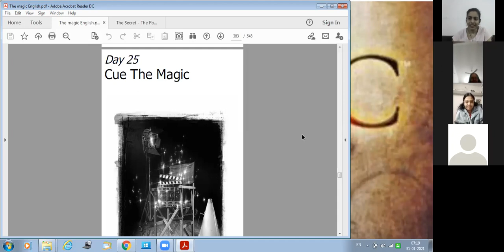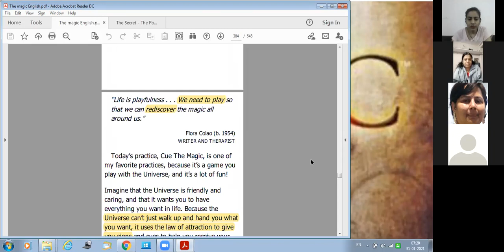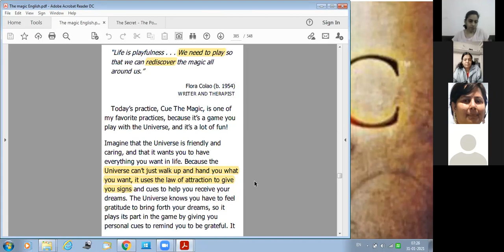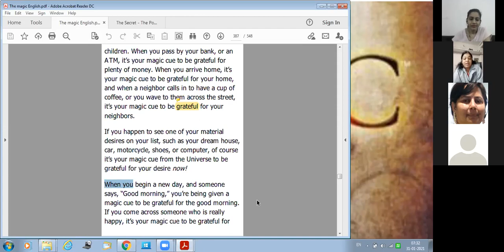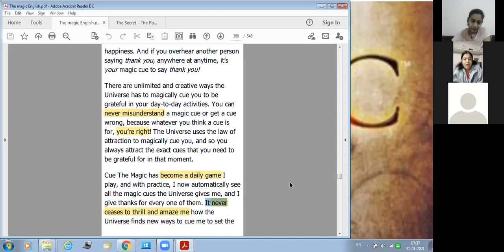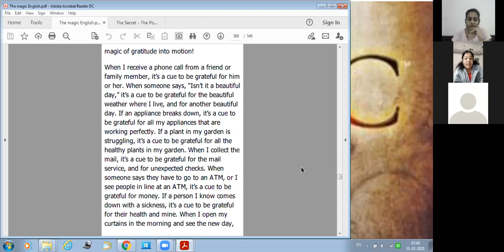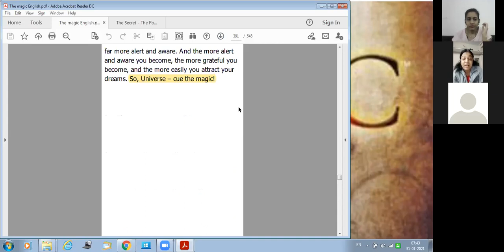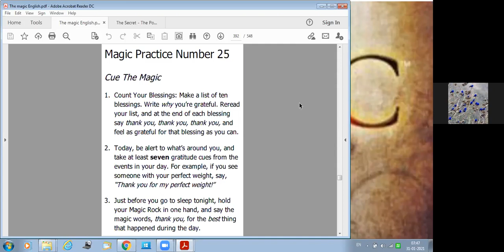Day25 Cue the Magic TheSecret TheMagic RhondaByrne (Be alert to catch the signs of the universe)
Universe wants us join in the play the game with her. She sends us the signals, the cues and she wants us to be alert to catch them. Today's session was a beautiful chapter on cues.